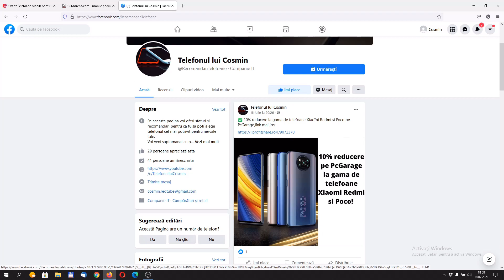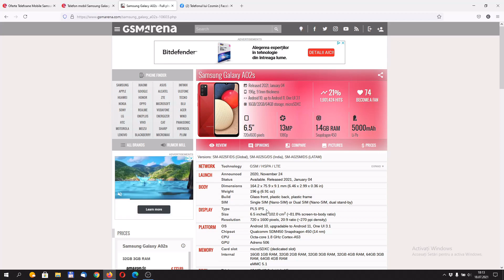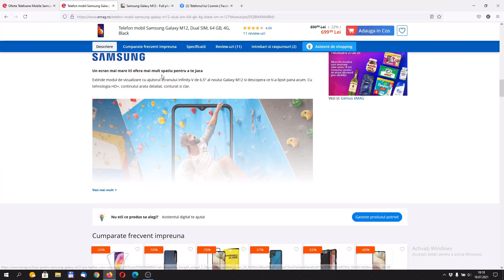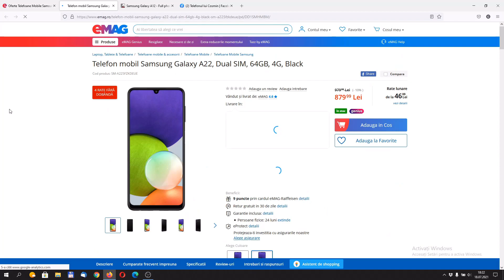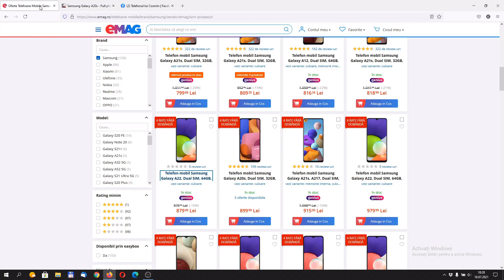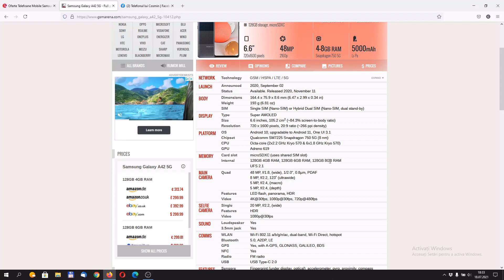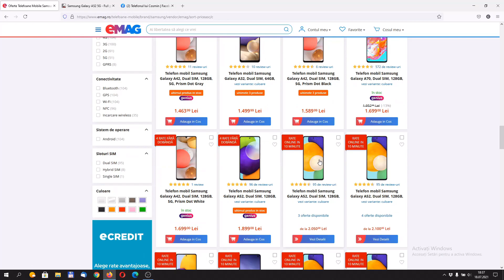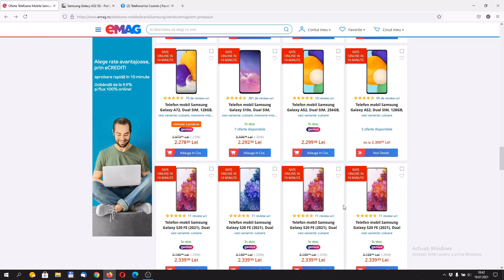NU cumparati telefoane Samsung Ieftine-Analiza gama Samsung in iulie 2021-Ce modele isi merita banii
Astazi vorbim despre telefoanele Samsung ieftine si de ce NU merita sa le cumparati!

Fac o analiza a specificatiilor tehnice pentru Samsung A02s, M11, M12, A21s, A22, A20s, A22 5G, A32 5G, A42 5G, A52 5G si Galaxy S20 FE 4G/5G, va explic de ce nu merita sa cumparati modelele ieftine si ce modele merita sa achizitionati.

✅Sunt doua aspecte pe care doresc sa le abordez in videoclip:

1.Samsung doreste sa fie vazut ca marca premium (a se citi mai scumpa) pe Android,prin urmare, daca vrei un telefon Samsung bun,trebuie sa scoti mai multi bani din buzunar,comparativ cu alte marci de telefoane

2.Preturile au crescut la aproape toate telefoanele/marcile in ultimele doua luni

Problema suplimentara in acest moment pentru Samsung este ca au facut niste combinatii/alegeri nefericite pentru telefoanele lor din zona de buget.

Link cu videoclip recomandari Samsung de acum cateva luni,urmeaza videoclip nou,detaliat,despre ce telefoane Samsung merita achizitionate in acest moment:

❗Da Like si apasa butonul "Urmareste" la pagina mea de facebook pentru a fi la curent si a nu rata toate ofertele cu reduceri de pe piata romaneasca a telefoanelor mobile si a accesoriilor:

❗Foloseste codul de mai jos pt a primi o reducere de 1% la orice produs achizitionat de pe PcGarage.ro :

DGA2TZ89